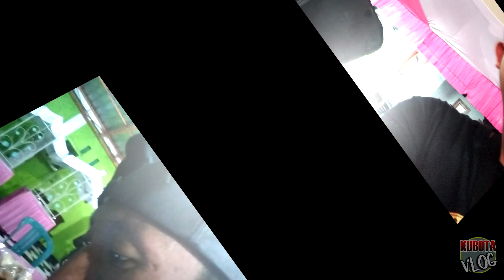Serunya Perjalanan Manggung Kubota Musik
Video serunya perjalanan manggung kubota musik ini adalah video pertama channel Kubota Vlog
Perjalanan dari mulai berangkat sampai selesai manggung tanpa sengaja kami rekam dan akhirnya setelah di pikir2 lebih baik di upload di youtube saja hehe sekalian untuk temen2 pecinta orkes dangdut Kubota agar tahu bagaimana perjalanan kami
Untuk video selanjutnya insyaallah kami akan membuat yang lebih baik lagi

OM Kubota bermarkas di desa Terbaos Kecamatan Trangkil Kabupaten Pati - Jawa Tengah
Info Job Hubungi CP // 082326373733